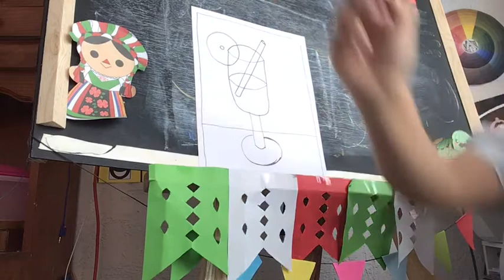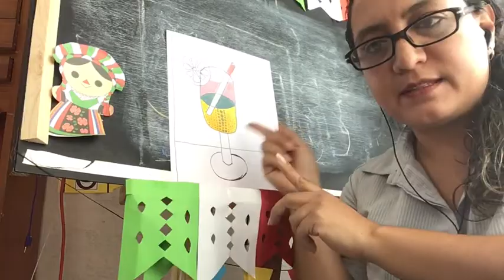Pintura estilo Yayoi Kusama